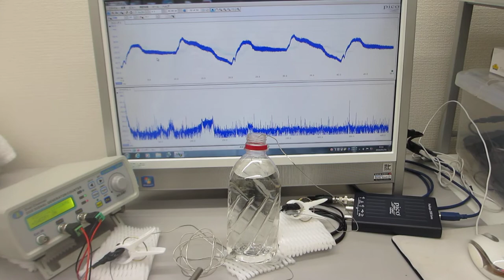超音波の発振制御実験（超音波発振制御プローブの相互作用）